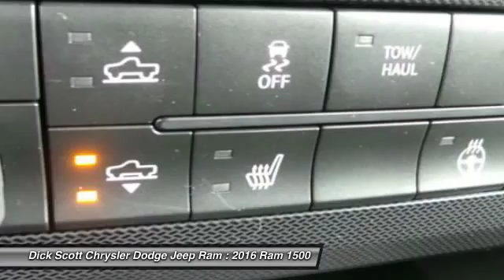2016 Ram 1500 Plymouth MI R167202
2016 Ram 1500 Rebel

684 W. Ann Arbor Road

Don't miss this 2016 Ram 1500. It's equipped with Automatic transmission and features a Bright White Clear Coat exterior. With 2 miles, You'll want to take this car home. Make a great choice today.